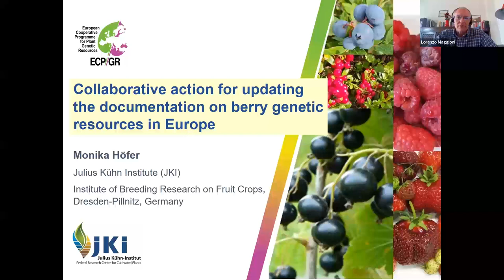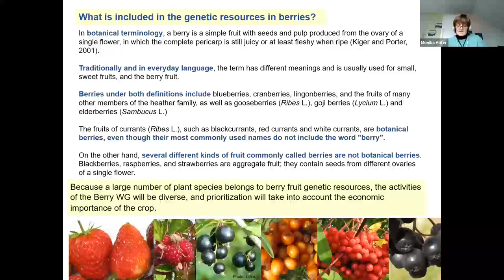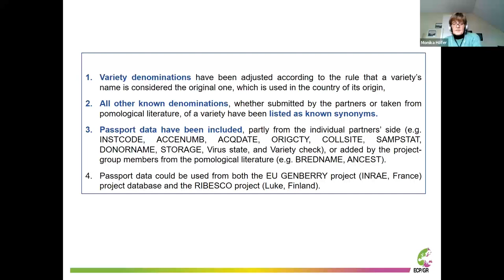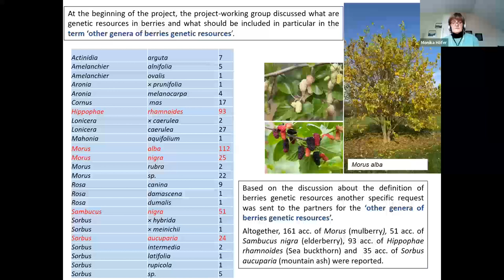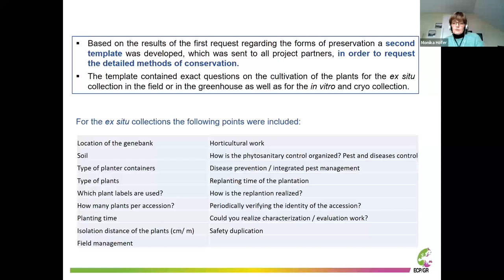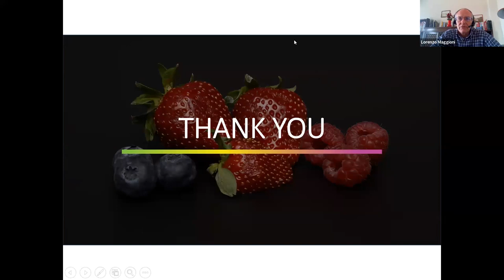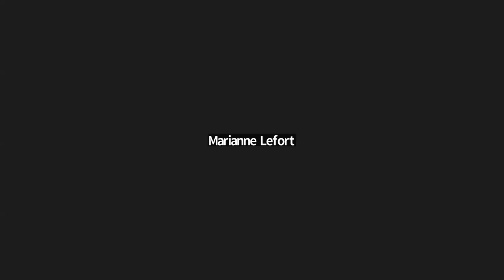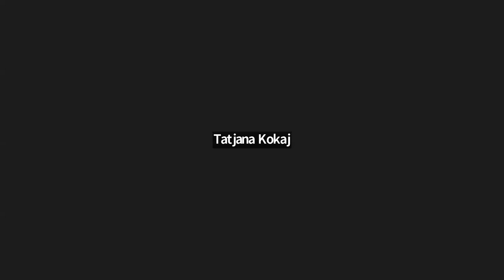Europe berries Webinar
The webinar, held on 27 November 2023, focused on the results of the ECPGR Activity 'A collaborative action for updating the documentation on berry genetic resources in Europe' (EUROPE.BERRIES).
Presenter: Monika Höfer, Julius Kühn-Institut